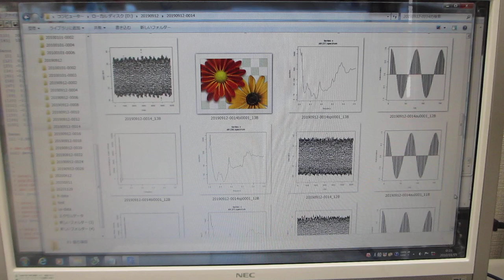Ｒ言語・環境による、超音波の音圧データ解析動画（超音波システム研究所）